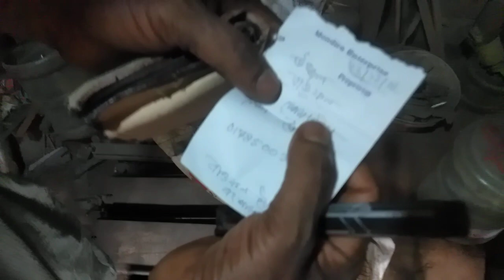মোমবাতি ডাইস শুক্র কারিগর দ্বারা তৈরি করা হচ্ছে.01639352581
কলম তৈরি মেশিন পাওয়া যায় মোমবাতি ডাইস পাওয়া যায় স্যান্ডেল তৈরি মেশিন পাওয়া যায় ডিটারজেন্ট তৈরি মিকচার মেশিন পাওয়া যায় ডিটারজেন্ট তৈরি প্যাকেট করা হাইডোলিক মেশিন পাওয়া যায় সাবান তৈরি মেশিন পাওয়া যায় আইস ললিপপ সিলিং করা হাইডোলিক ঝালাই মেশিন পাওয়া যায় রোবো পাইপ আইসক্রিম সিলিং করা হাইডোলিক ঝালাই মেশিন পাওয়া যায় নিচু কাপ সিলিং মেশিন পাওয়া যায় পুডিং কাপ সিলিং মেশিন পাওয়া যায় লিচু জোস ড্রিংস বোতল পাঞ্চ মেশিন পাওয়া যায় চানাচুর তৈরি মেশিন পাওয়া যায় বিস্কুট তৈরি মেশিন পাওয়া যায় ডিটারজেন্ট তৈরি কমপ্লিট মাল পাওয়া যায় পঞ্চাশ কেজির বস্তা উন্নত মানের আগরবাতি কাঠি গোলাপ জলের বোতল বিভিন্ন ধরনের সেন্ট ও প্যাকেট পাওয়া যায় আমাদের এইখানে সব ধরনের মেশিনারিজ পাওয়া যায় সব ধরনের কাঁচামাল পাওয়া যায় আমাদের নাম্বার দেওয়া আছে যোগাযোগ করুন.01711114704.01639352581